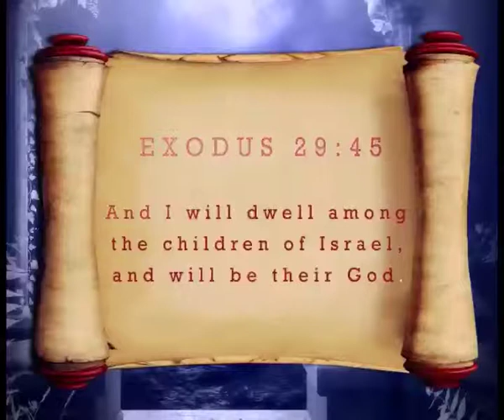OPM TV FEBRUARY WEEK 3 02 2016